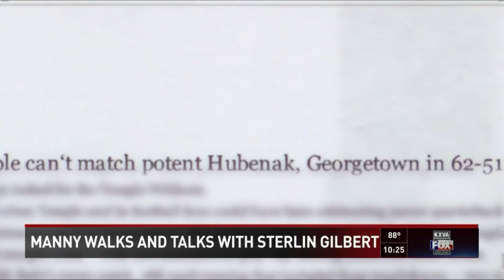Sterlin Gilbert Roots Story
Now that Lake View's own Sterlin Gilbert has taken over as offensive coordinator at Texas, San Angelo officially has reason to root for the Longhorns. But before Gilbert embarks on his first regular season in Austin I had a chance to walk and talk with the one-time LV Chief about his West Texas roots.